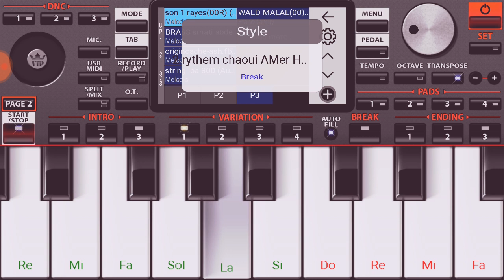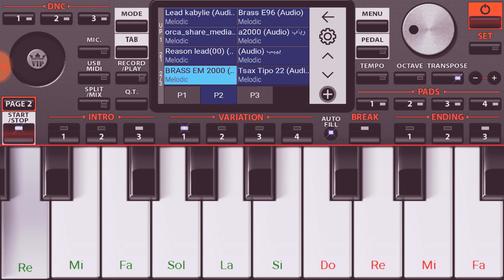مضلومة يا دنيا بطريقة شاوية جزائرية ❤🎹 Org 2019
شعاارنا # شيخوا معانا و متنساوناش ❤